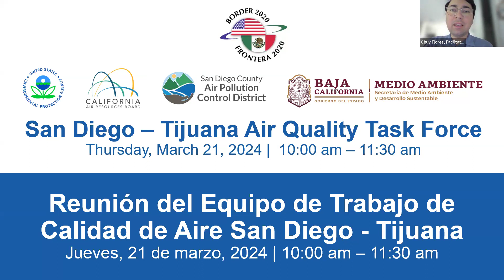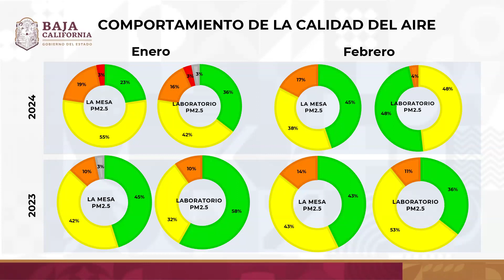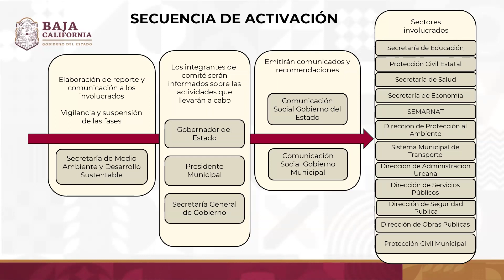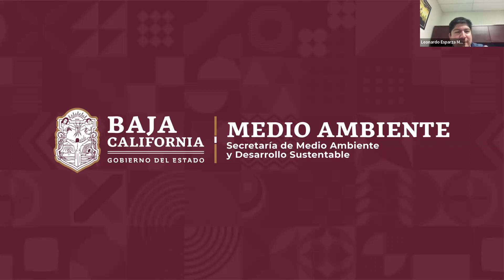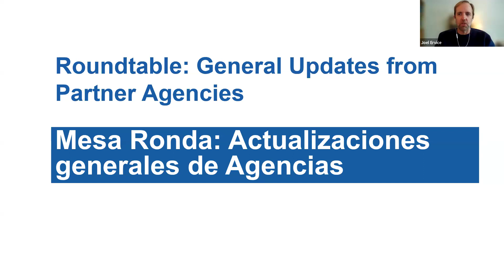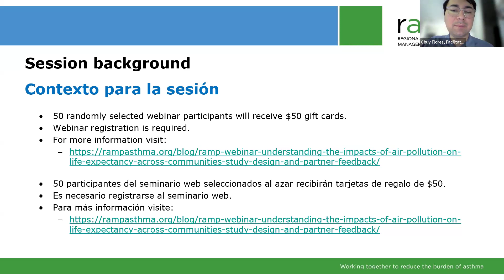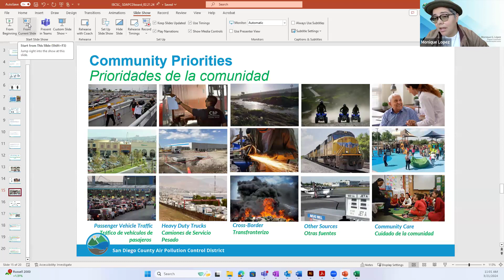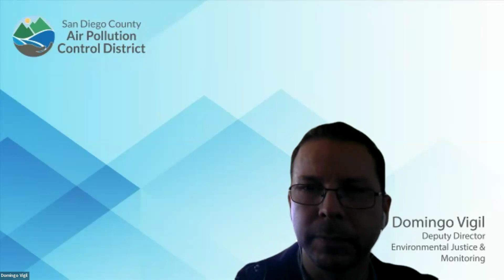San Diego-Tijuana Air Quality Task Force Meeting March 2024